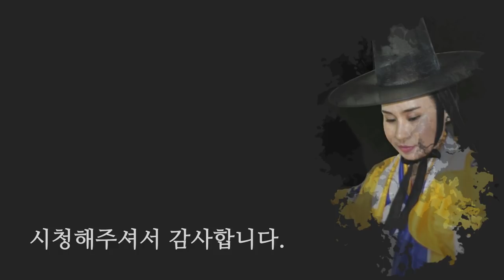토끼띠 2019년 띠별 신년운세 / 그동안 막혔던 일들이 풀린다? [용한점집 꽃대신당]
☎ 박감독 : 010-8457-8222